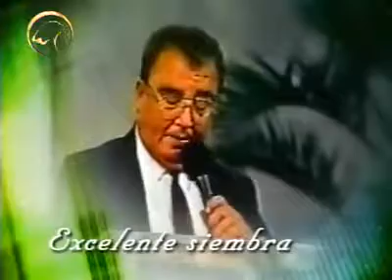el nuevo pacto Hno Othoniel Rios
el nuevo pacto